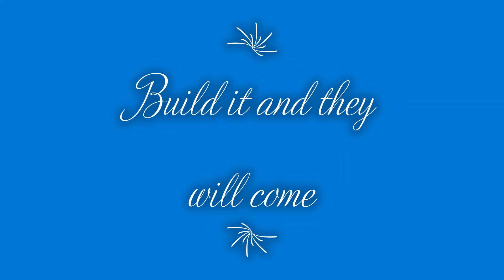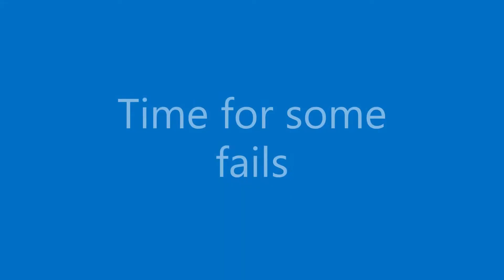MN Backyard Hockey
Blake (8) and Paige (6) showing their skills on the ice.